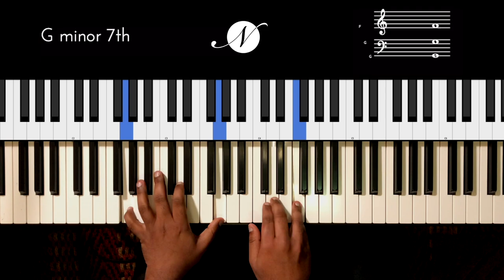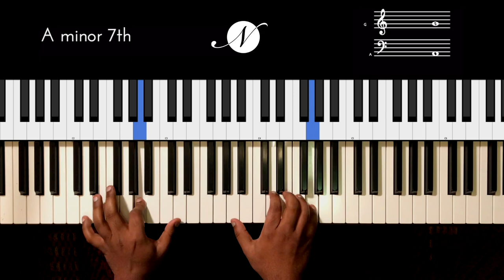Riff #2079 - Jason Zac